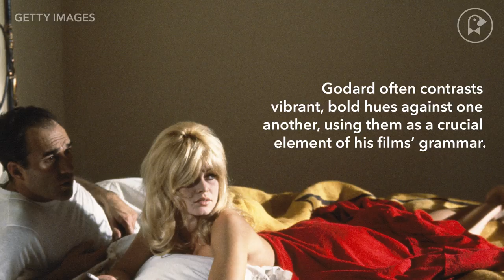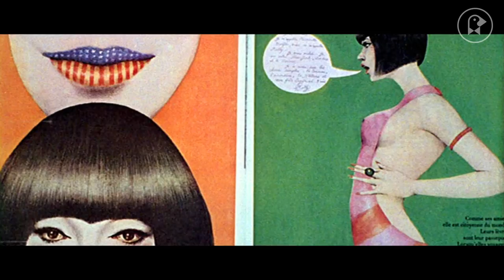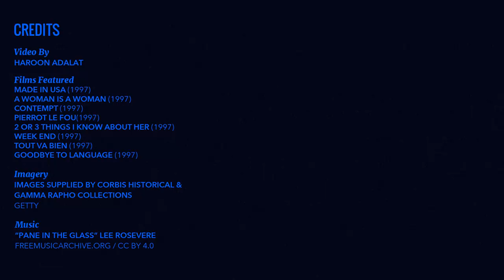The Iconic Aesthetic of Jean-Luc Godard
Jean-Luc Godard is still making films well into his 80's—but he's best known for his landmark works from the French New Wave, such as 1961's A Woman Is A Woman, 1963's Contempt, and 1967's Week End. He's an outspoken, blustery director who always gives bombastic quotes to the press—but his major films are iconic, thanks in large part to his collaboration with cinematographer Raoul Coutard. In this video essay, we explore the color palette in Godard's major films from his New Wave period, but also through to his most recent film, the 3-D experimental essay Goodbye To Language.